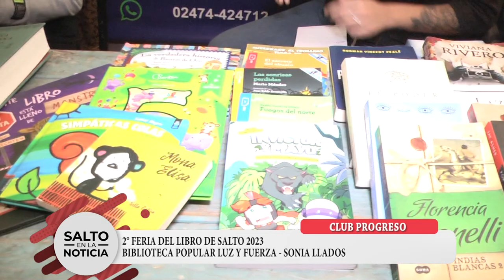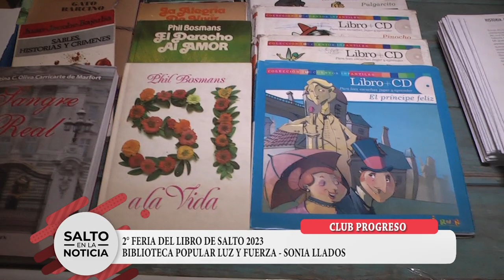BIBLIOTECA POPULAR LUZ Y FUERZA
FERIA DEL LIBRO